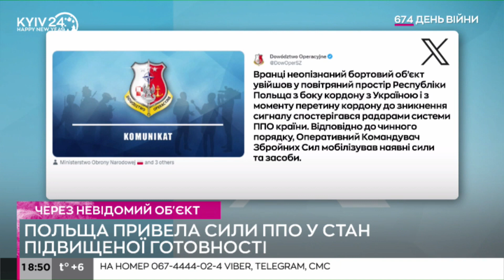Польща перевела сили ППО в стан підвищеної готовності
Сили протиповітряної оборони Польщі приведені у стан підвищеної бойової готовності після інциденту з невідомим об’єктом, який залетів з території України, наразі тривають пошуки об’єкта.